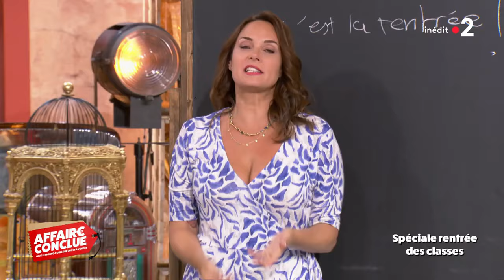Julia Vignali 04 09 2023